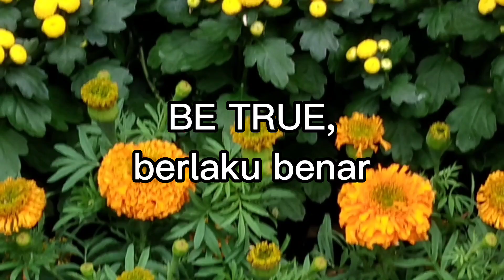BUNGA INI#, BOLEH DILIHAT TETAPI TIDAK DISENTUH#, kata positif#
BUNGA INI#
this flower

BOLEH DILIHAT TETAPI TIDAK DISENTUH#
bunga ini boleh dilihat tetapi tidak disentuh

Kata positif#

music
dear diary
no copyright

thanks,